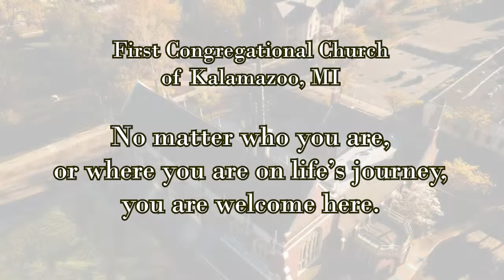"Worthy to be Praised" by Byron Smith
The First United Methodist Church
Chancel Singers

joined  by

The First Congregational Church of Kalamazoo

Cindy
Hunter, Director of Music
Kory Heitzig, piano

Isaac James and Joe Schreck,  soloists

Holy holy holy. Praise our God, Almighty.
Worthy and holy, Lord eternally.
Refrain
Praise the Lord in the highest, praise His holy name.
Let all things that haveth the breath, just praise the Lord.
I believe in the Father, the Son and the Holy Ghost.
I will sing, I will shout, He's worthy to be praised, to be praised.
We have come into the house of the Lord, to praise His holy name.
To give glory, honor and adore, His son whose life he gave.
Let the trumpets sound, let the rocks resound, our sinful souls he saved.
I will sing, I will shout, He's worthy to be praised, to be praised. Refrain
Raise your voices high and sing to the Lord, He's worthy to be praised.
Shout Hosanna high to God for his everlasting grace.
Let the trumpets sound, let the rocks resound, our grateful voices are raised.
Join all and sing Hosanna.
Oh let every voice sing out that He's worthy, worthy to be praised.
(Bass) He's worthy to be praised, to be praised.
(Alto) Sing and shout Hosanna, praise His holy name.
(Tenor) Let's all praise Him in the highest, let's all praise the Lord.
(Soprano) Worthy He is worthy, my God is worthy.